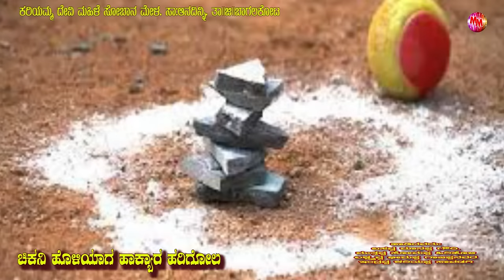North karnataka sobanapada | CHIKANI HOLIYAGA Haakyara Harigola | Anadibi sobanapada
ANADINNI SOBANAPADA
Haadidavaru:
Bassavva Maanappa Gouri.
Muttavva Somappa Hirihol.
Lakshavva Bhimappa Gajjapanavar.
Indravva Kariyappa Saavadhi

Co-Ordinator:
Savitri Patil